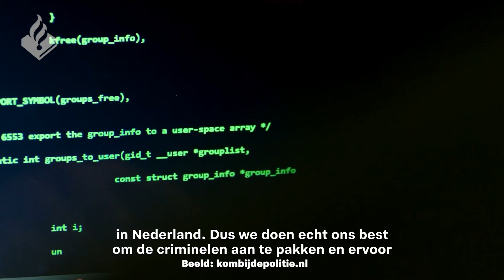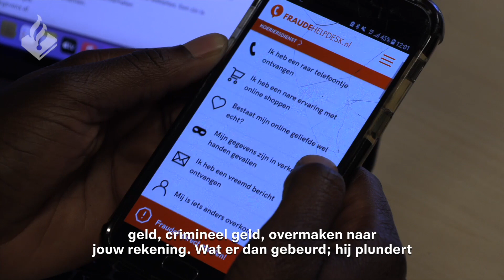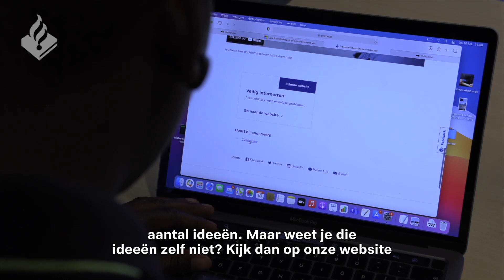Vraag het vrijdag Cyber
Het was onlangs groot in het nieuws: Duizenden Nederlanders kregen een nep-sms van een postorderbedrijf en na het installeren van een app konden criminelen meekijken op je telefoon. Hoe gaan deze cybercriminelen te werk en wat kun jij doen om het ze lastig te maken? Marga vertelt het je in deze Vraag het Vrijdag! 🕵🏼‍♂️